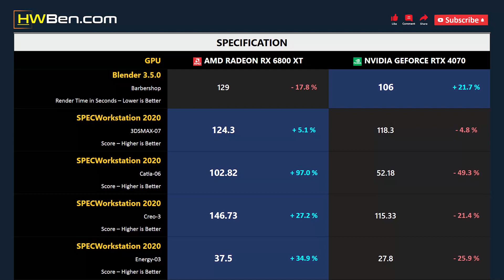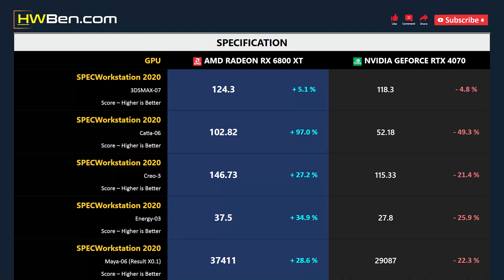RX 6800 XT vs RTX 4070 - Productivity (i9 13900K)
AMD Radeon RX 6800 XT vs nVidia GeForce RTX 4070 - Productivity (i9 13900K)

SPECS
CPU : Intel Core i9 13900K
MOTHERBOARD : Gigabyte Z790 Aorus Master
RAM : 2x16GB DDR5 6800 CL34
OS : Windows 11 22H2

PRODUCTIVITY BENCHMARK
1 - Procyon Photoshop
2 - Procyon Premiere
3 - Blender
4 - 3DSMAX
5 - Catia
6 - Creo
7 - Energy
8 - Maya
9 - Medical
10 - SNX
11 - Solidworks